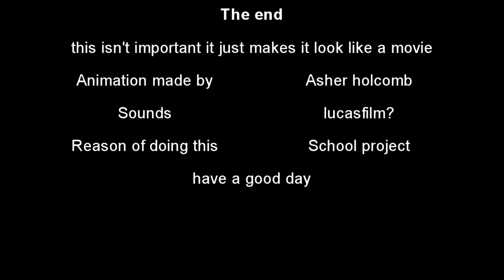Project I did for school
My teacher let me make an animation instead of a essay about a book so I made an animation not long not flashy but it gets the point across

any ways that's all this is I'm not dead I'm still uploading